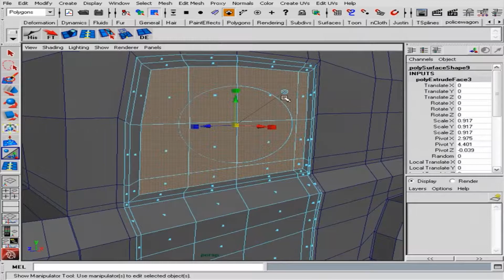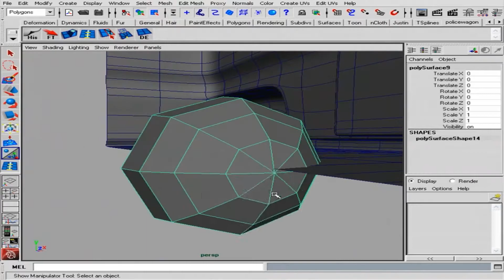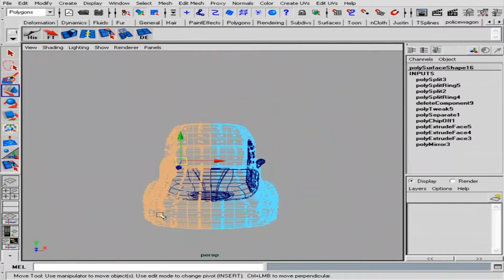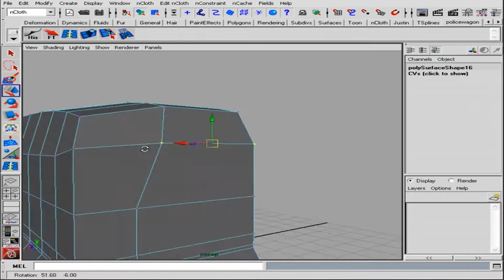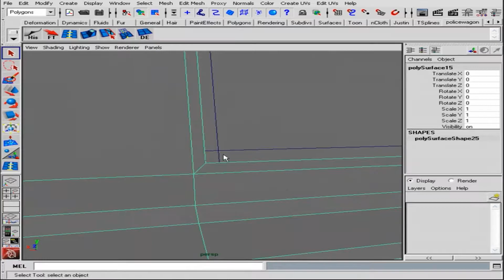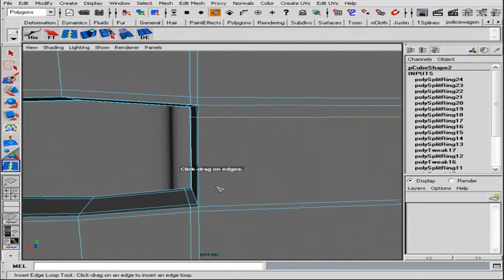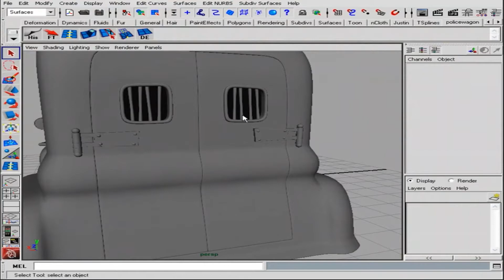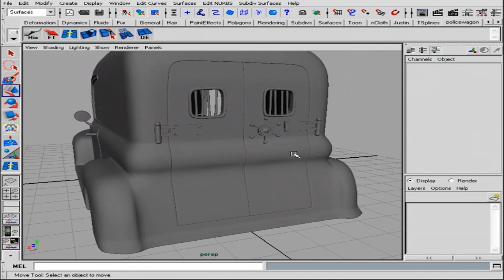Modeling Cartoon Cop Car | Part 2 | Autodesk Maya Tutorial